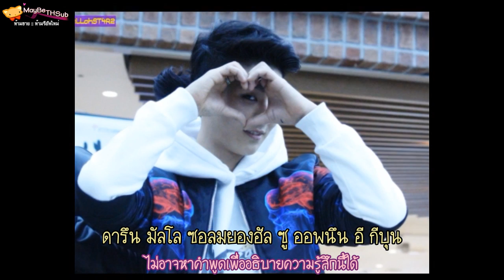[Thaisub] Daybreak - Good (Jota MADTOWN FMV)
แกะเนื้อเพลงผิด หรือแปลพลาดตรงไหน ขออภัยด้วยนะคะ
Thai Lyrics : freerizing
Thai Trans : odhmaemayo
Timimg | Edit | Thaisub : freerizing